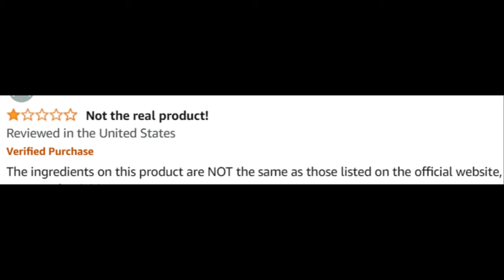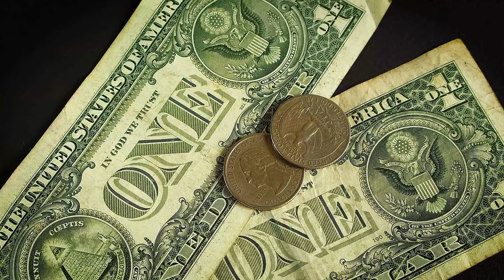Zencortex (Customer Review) Zencortex Review - Zencortex Reviews - Zencortex 24 Reviews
In this video, I share a review of ZenCortex.

ZenCortex Review - Welcome to our comprehensive review of ZenCortex, a revolutionary supplement designed to provide relief from tinnitus. If you're curious about ZenCortex reviews, ingredients, or simply want to know if ZenCortex works, you're in the right place. In this video, we'll cover everything you need to know about this powerful tinnitus solution, including its benefits and real customer reviews.

📌 Product Presentation
ZenCortex is an innovative supplement formulated to help alleviate the symptoms of tinnitus. Available in easy-to-use drops, ZenCortex combines natural ingredients known for their effectiveness in reducing tinnitus and improving overall ear health. This supplement aims to provide a holistic approach to managing tinnitus, ensuring you can enjoy a quieter and more peaceful life.

🌟 Key Features of ZenCortex:

Tinnitus Relief: Designed to reduce the ringing and buzzing sounds associated with tinnitus.
Natural Ingredients: Contains a blend of natural components known for their ear health benefits.
Holistic Approach: Supports overall ear health and well-being.
Easy to Use: Available in convenient drop form for easy administration.

💬 FAQs about ZenCortex

❓ What is ZenCortex?
ZenCortex is a supplement designed to provide relief from tinnitus symptoms using a blend of natural ingredients that support ear health.

❓ What are the ZenCortex ingredients?
ZenCortex contains a blend of natural ingredients known for their effectiveness in reducing tinnitus.

❓ Does ZenCortex work?
Yes, ZenCortex has been formulated with scientifically backed ingredients to support ear health and reduce tinnitus symptoms. Many users have reported positive results.

❓ How does ZenCortex work?
ZenCortex works by combining natural ingredients that target the underlying causes of tinnitus, reducing the intensity of ringing and buzzing sounds.

❓ Where to buy ZenCortex?
You can buy ZenCortex from the official website to ensure you receive the genuine product and any special offers available.

❓ Is ZenCortex legit?
Yes, ZenCortex is a legitimate supplement with numerous positive customer reviews and testimonials.

❓ Are there any customer reviews for ZenCortex?
Yes, you can find many customer reviews on the official website and other review platforms. Users have shared their positive experiences and the relief they have achieved with ZenCortex.

🛒 Try ZenCortex Today!
Ready to start your journey to tinnitus relief with ZenCortex? You can find more information and purchase it directly from the official website. Ensure you get the authentic product by buying from trusted sources. Images and videos used in this video are for illustrative purposes only.

Key Moments
00:00 - ZenCortex Supplement
00:33 - ZenCortex Ingredients
01:16 - Pricing and Where to Buy ZenCortex
02:02 - Real Testimonials of ZenCortex in 2024
02:44 - How ZenCortex Works
03:13 - ZenCortex Honest Review: Is ZenCortex Legit
03:22 - Conclusion: Final Thoughts on ZenCortex